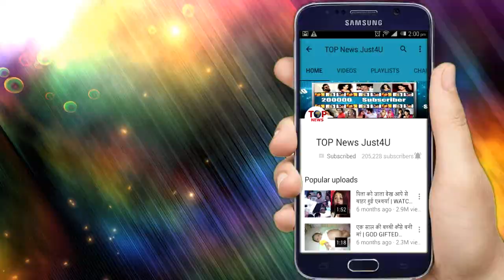YRKKH: कीर्ति ने भेजा कार्तिक को सलाखों के पीछे, आएगा कहानी में ये बड़ा ट्विस्ट